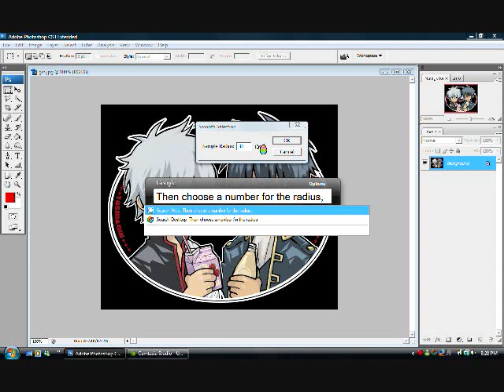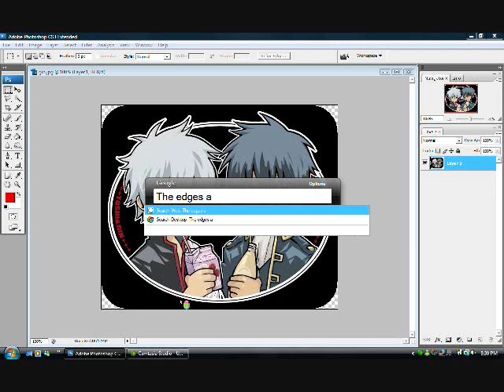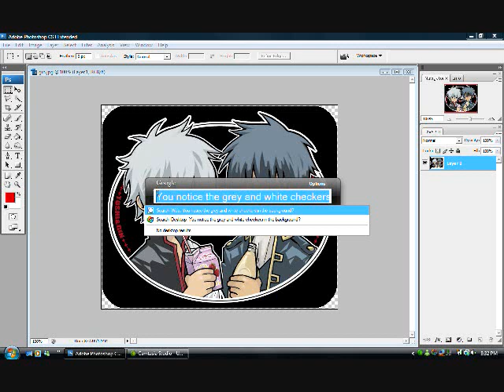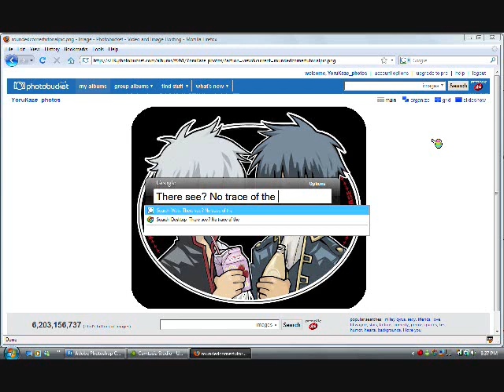Rounded Edges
This is a tutorial on photoshop cs3 on how to make rounded corners on a pic.